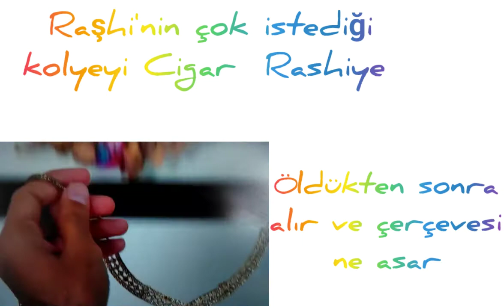Cigar Rashiye çok istediği kolyeyi alır😭